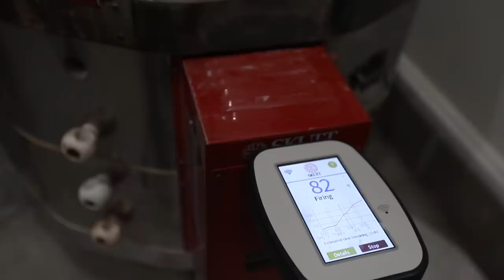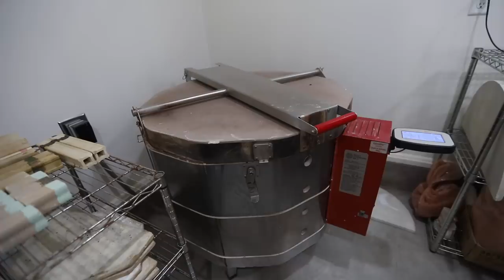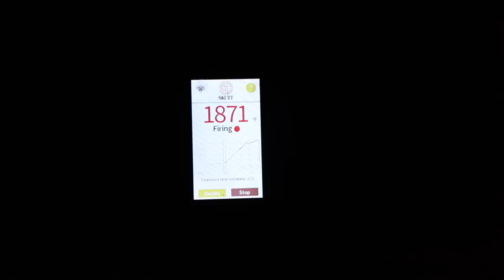MAKING MARBLED MUGS - The ENTIRE pottery process - ASMR edition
Jonthepotter
115 South Olive St.